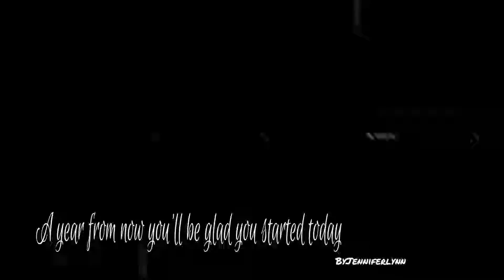MORPHE JACLYN HILL PALETTE /BYJENNIFERLYNN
Today’s video is on the Morphe Jaclyn Hill palette. I hope you enjoy the video.

Join this social family!

CAMERA/LIGHTING/EDITING EQUIPMENT

🚗 uber code: jenniferb4664ue

The content published on the blog/youtube channel  is protected by copyright, and any unauthorized copying, reproduction, republishing, uploading, posting, transmitting or duplicating of any of the material is prohibited without my expressed written permission. To obtain permission to copy portions of the blog/YouTube channel, please send an e-mail to me at or inbox me via my YouTube channel.

Thank you all so much for your love and support. I hope you enjoy watching. ♥